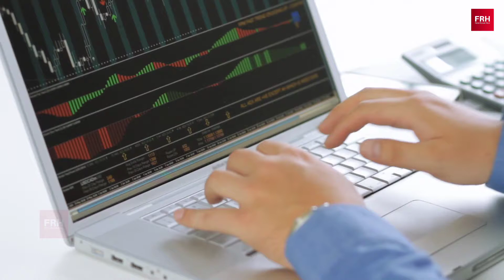Stock Market में Bull को क्यों दिखाते हैं ? What Does Bull Mean In Stock Market | Facts Reveal Hindi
What does bull mean in stock market